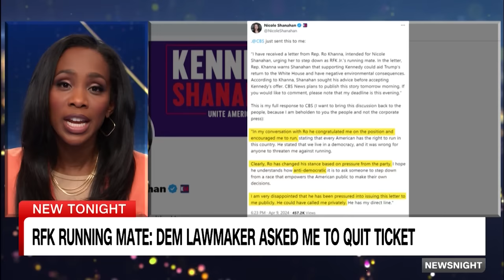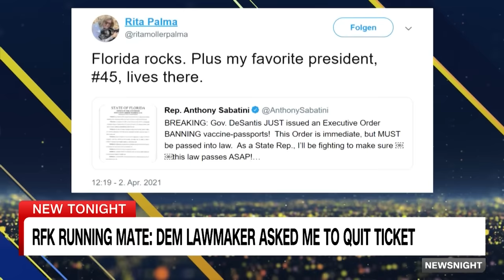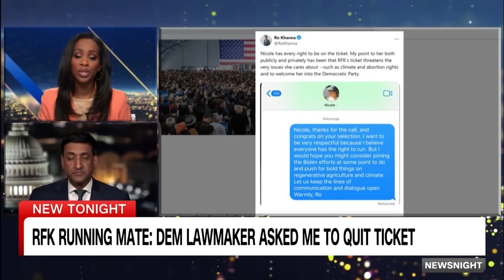RFK Jr.'s running mate says Democratic lawmaker asked her to quit. Hear his response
Rep. Ro Khanna (D-CA) speaks with CNN's Abby Phillip about a letter that Robert F. Kennedy Jr.'s running mate Nicole Shanahan says he wrote to her asking her to step down from the ticket due to its impact on President Joe Biden's re-election bid.